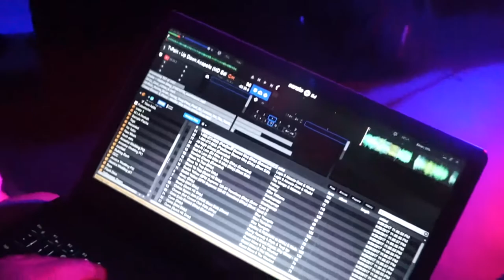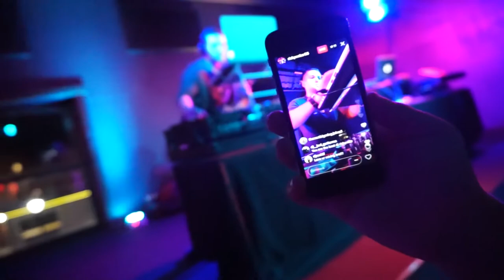GIG LOG #11 | DJ FAMILY REUNION | ITS LIT | SORRY ITS LATE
Song is by my homie Josh Zwilly its unreleased so you got it here first!

Audio Equipment:
Akai Amx
Yamaha MG06
Alto TS212
Obey 40
AKG Perception 45
Pioneer 250mkii
Denon Ds1

Accessories:
Crane Stand

Dj Pools:
CrateConnect.com
BPMsupreme.com
Livemixtapes.com

Video Info:
Sony A5100
Adobe Premiere
Adobe Photoshop